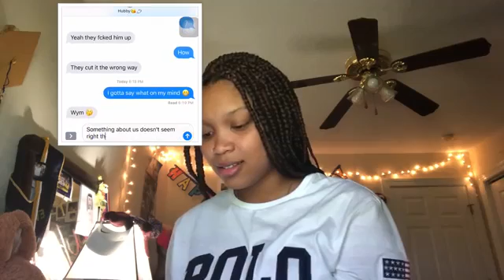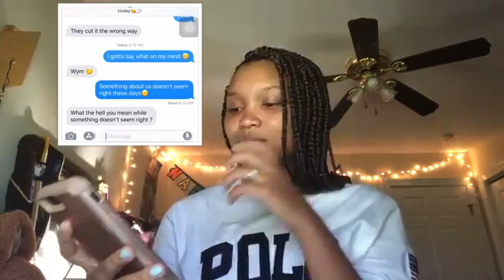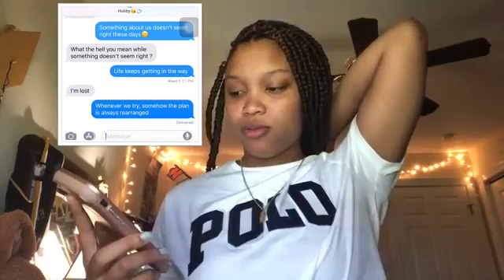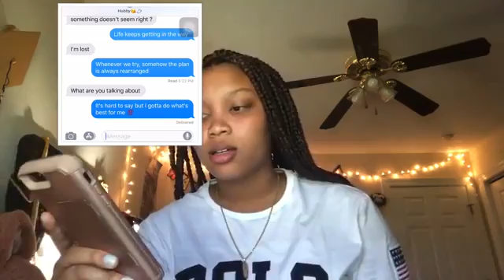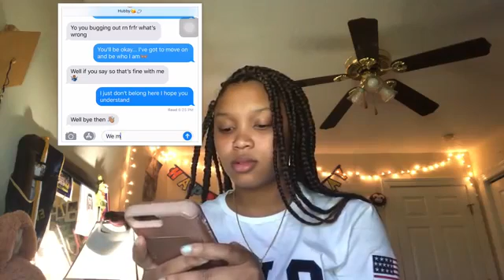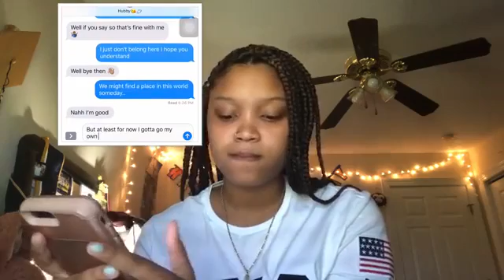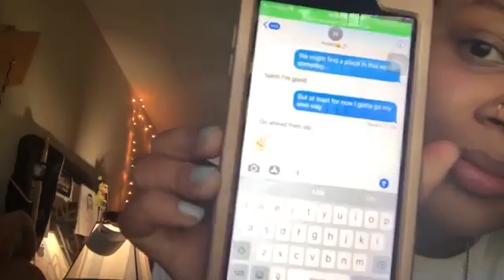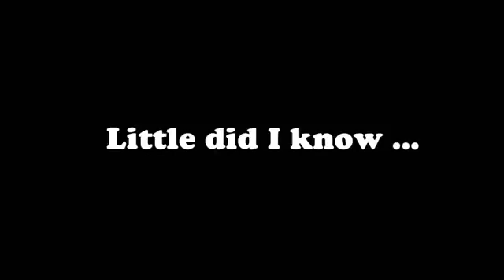Lyric prank on My boo/dom & Eric 4 life